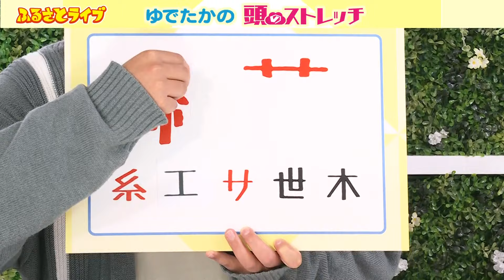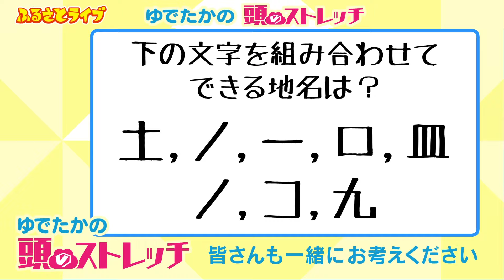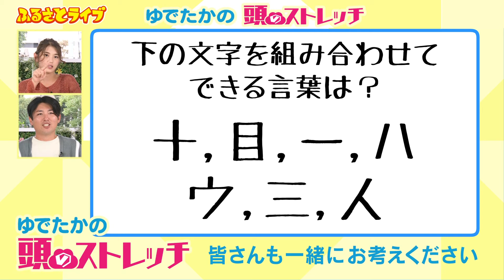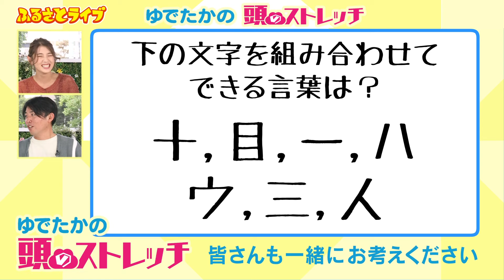文字を組み合わせて→漢字「ゆでたかの頭のストレッチ」ふるさとライブ（2024/10/16）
NBS長野放送『ふるさとライブ』の今日の特集コーナーで放送された
動画を公開！

ふるさとファミリーの長野県住みます芸人 ゆでたかのさん
塾講師の経験をいかし 学習塾「ゆで子屋」を運営。雑学・クイズが得意！
ちょっと頭を使うけど 必ず解ける?!　ヒントだらけの脳トレ問題を出題

テーマ「文字を組み合わせてできる 漢字」
皆さんも一緒にお考えください
頭脳のストレッチをして一緒に頭をやわらかくしましょう♪